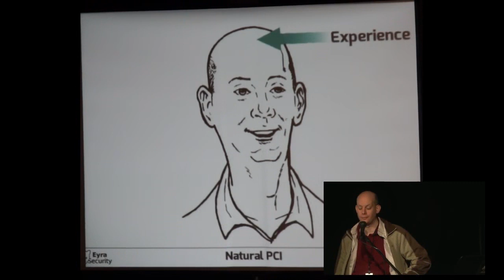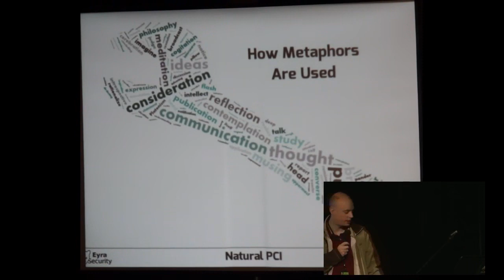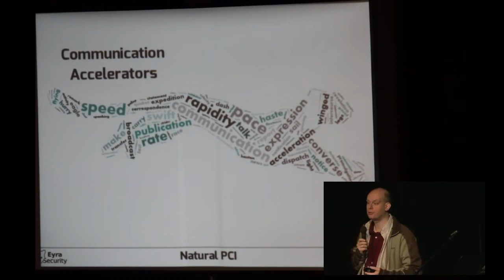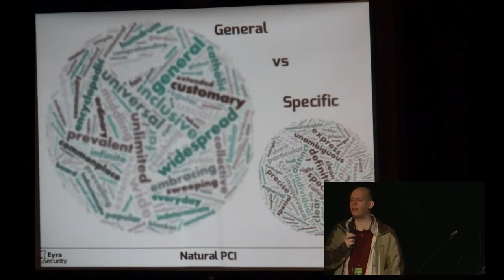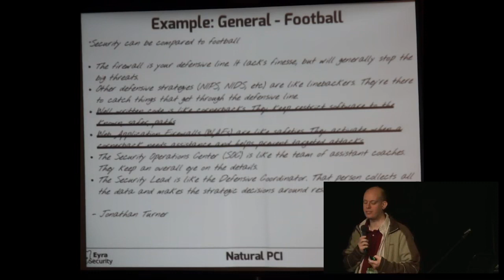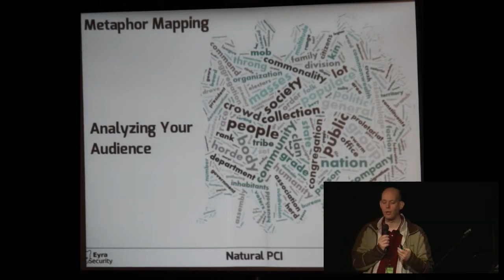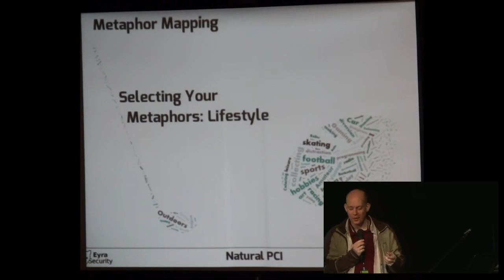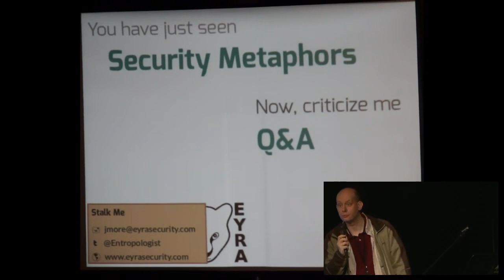Josh More Security Metaphors Discussing problems with others while avoiding arguments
BSides Winnipeg 2013